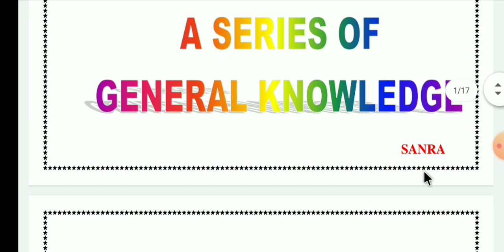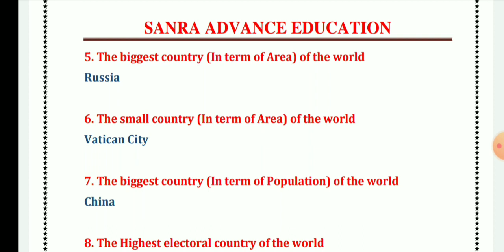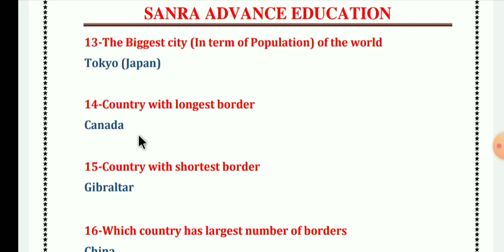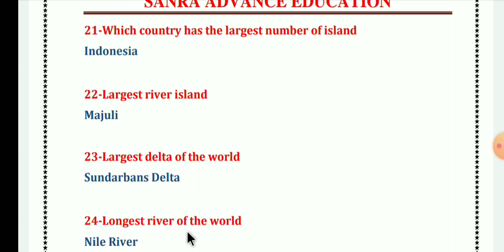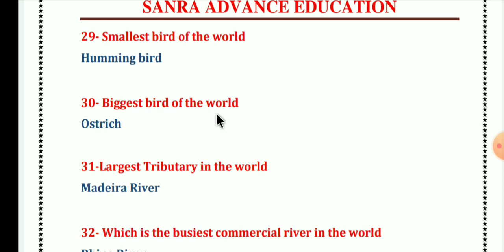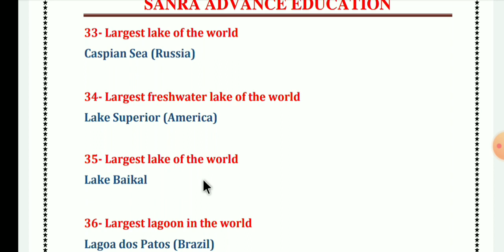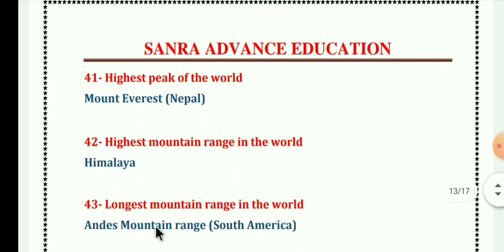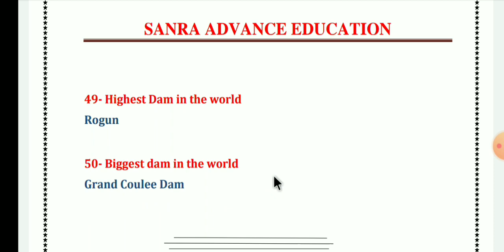Biggest, Smallest, Highest, Largest & Longest In World, Part-1,General Knowledge (G.K) By Ms. Jyoti